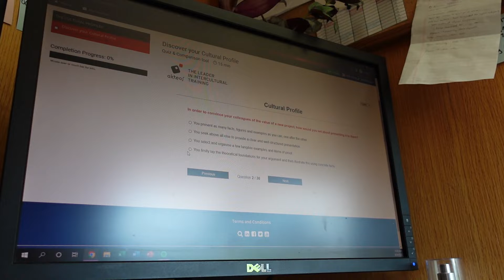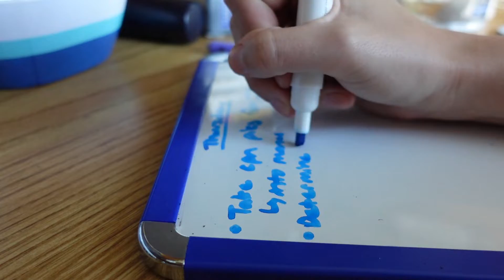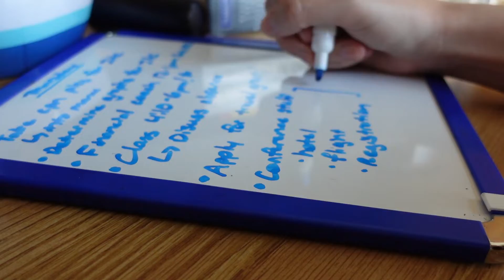First day of 19th grade! Day in the life of a PhD student | VLOG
I did such a terrible job vlogging :( But I do have lots of exciting stuff coming soon, including two conferences this semester!

Filmed on Sony ZV1 and iPhone 13